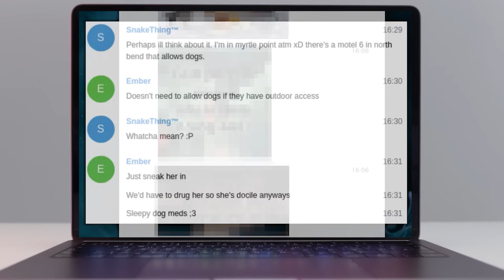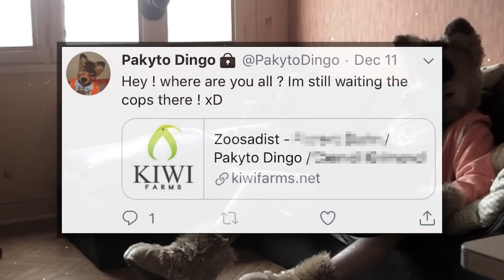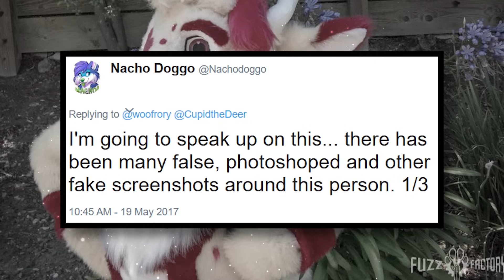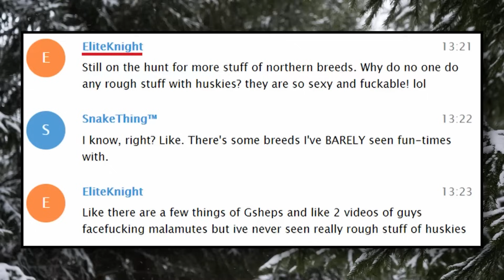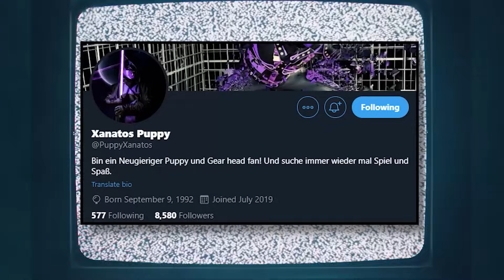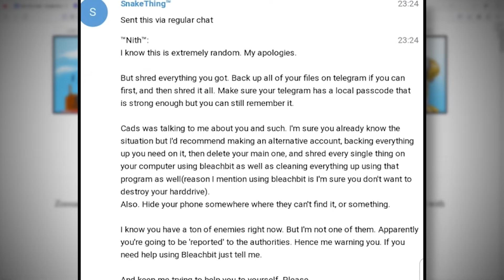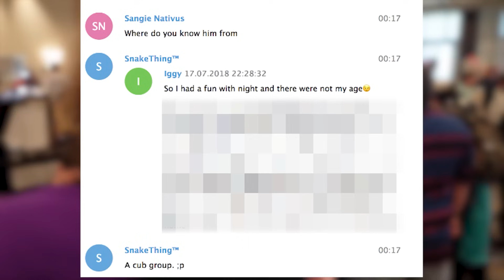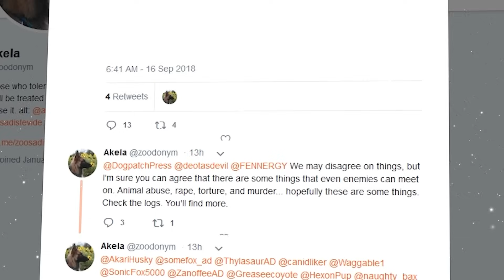snake_thing.mov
turnbackturnbackturnbackturnbackturnbackturnbackturnbackturnbackturnbackturnbackturnbackturnbackturnbackturnbackturnbackturnbackturnbackturnbackturnbackturnbackturnbackturnbackturnbackturnbackturnbackturnbackturnbackturnbackturnbackturnbackturnbackturnbackturnbackturnbackturnbackturnbackturnbackturnbackturnbackturnbackturnbackturnbackturnbackturnbackturnbackturnbackturnbackturnbackturnbackturnbackturnbackturnbackturnback